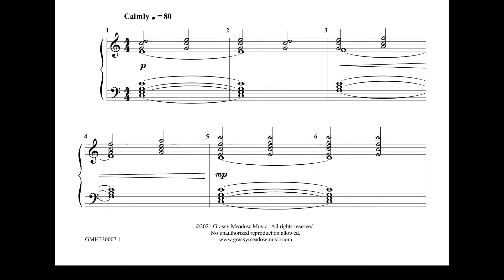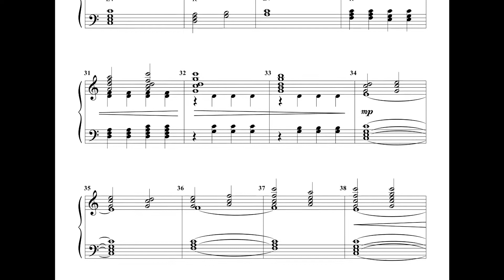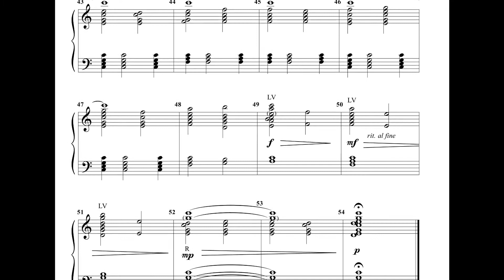Moving Meditation for 2-3 Octaves of Handbells or Handchimes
2-3 Octaves of Handbells or Handchimes, Level 1

Give your beginning ringers a chance to work on their musicality with this calm, introspective original tune.  Featuring full chords and gently moving harmonies, it's an ideal piece for any quiet moment in worship or concert.  With no extended techniques, it's guaranteed to sound great on either handbells or handchimes!